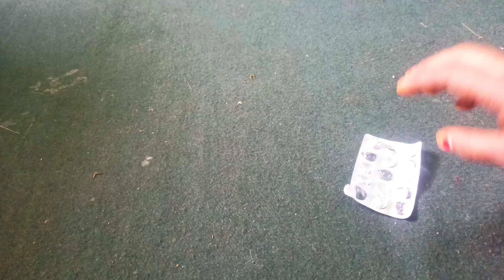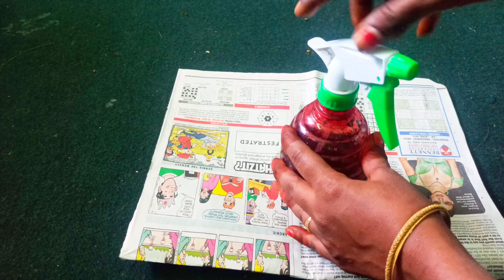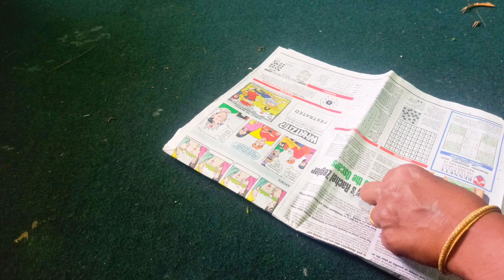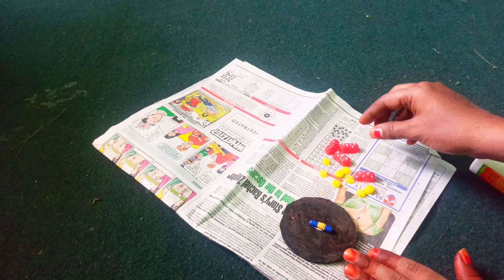காலியான மாத்திரை கவர கிட்சன்ல இப்படி கூட use பண்ணலாம்/Tablet cover using ideas#kitchenhacks#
காலியான மாத்திரை கவர கிட்சன்ல இப்படி கூட use  பண்ணலாம்/ tablet covers using  idea#kitchenhacks